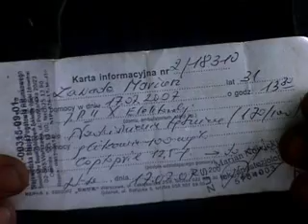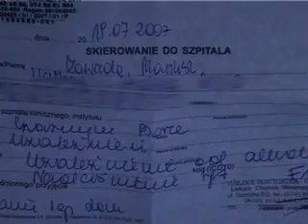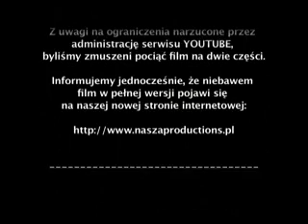Walbrzych Moje Miasto - Arystokracja Bialego Kamienia 3 cz.1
Po raz kolejny do rąk ludzi trafi amatorski dokument zrealizowany przez Roberta Kowalczyka, który dzięki swojej małej amatorskiej kamerce nazwanej przez samego siebie "azylem" odnalazł swoje miejsce w świecie trzeźwości. Przygnębiająca szarość dnia codziennego stała się dla niego natchnieniem do rejestracji i tworzenia prawdziwego obrazu dzielnicy w jakiej się wychował. Bez cięcia, bez cenzury, bez aktorstwa. Spoglądając wokól siebie, spotykając na swojej drodze swoich rówieśników i widząc ich stan Robert nie zapomina, że kiedyś wyglądał tak samo. Nie wstydzi się przeszłości, nie wstydzi się swoich kolegów, wie że los dał mu szansę i dzięki swojemu filmowemu "azylowi" walka z pokusami alkoholowymi stała się łatwiejsza a obraz rzeczywistości jaki przedstawia w swoich filmach daje mu siłę przed ponownym sięgnięciem po alkohol...

Głównym bohaterem najnowszej części filmu z serii: "Wałbrzych - Moje Miasto - Arystokracja Białego Kamienia" jest Mariusz Zawada znany na dzielnicy Biały Kamień jako "Uho". Człowiek, który od zawsze był blisko Roberta Kowalczyka i pojawiał się w poprzednich jego filmach. Po latach nieustającego picia postanowił on - za namową Roberta - poddać się dobrowolnie leczeniu. Film przedstawia jego drogę do realizacji zaplanowanych celów... Czy było łatwo ?

O tym przekonacie się sami, oglądając kolejną odsłonę "Arystokracji Białego Kamienia". Nic w tym filmie nie jest inscenizowane. Wszystko to co zobaczycie wydarzyło się naprawdę i było szczere.

Z racji na to, iż administratorzy serwisu YouTube nie pozwolili na umieszczenie nam filmu w oryginalnej pełnej długości trwania 21 minut zmuszeni byliśmy do jego minimalnego skrócenia względem oryginału i pocięcia na dwie równe części po 10 minut. W tym miejscu przedstawiamy pierwszą z nich. Niebawem jednak na stronie powinna pojawić się pełna wersja filmu w jednym pliku - również do pobrania.

Zapraszamy bardzo serdecznie do oglądania i pozostawiania komentarzy, które dla Roberta Kowalczyka są niezmiernie ważne. Nie ma on komputera dlatego też te najbardziej wartościowe drukuje i czyta w zaciszu domowym w chwilach kiedy ma największe załamania w swojej nadal trwającej walki z alkoholizmem. Wesprzyjmy go proszę zostawiając swój wpis. Prosimy Bardzo...